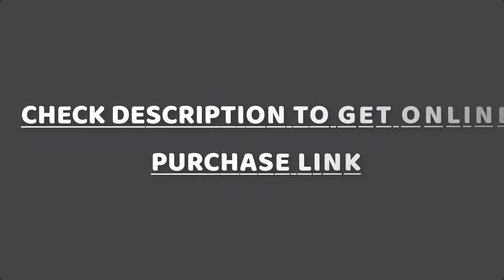Best Camping Coffee Maker 2024 | Top 5 Coffee Maker for Camping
In this video, we are short listed the top 5 Best Camping Coffee Makers on the market in 2024. We made this list based on our personal opinion.

05. COLETTI Bozeman Camping

04. Stanley Adventure Camp

03. Coffee Gator Coffee Maker

02. Stanley Adventure Coffee Maker

01. nCamp Portable Camping